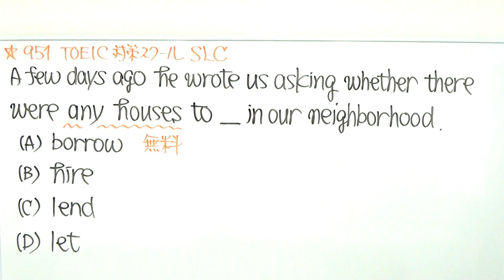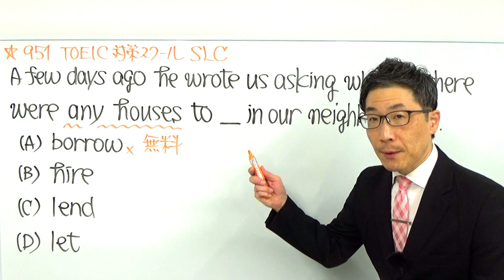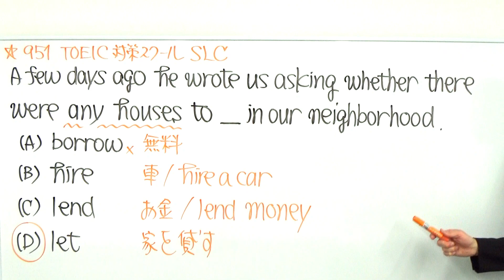TOEIC文法合宿951目的語に何でも置けるわけじゃない/SLC矢田